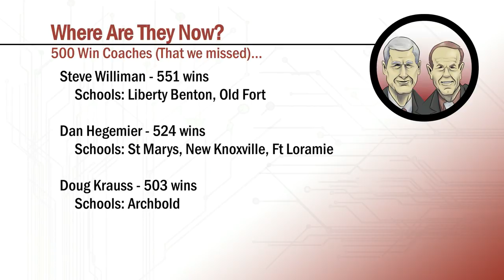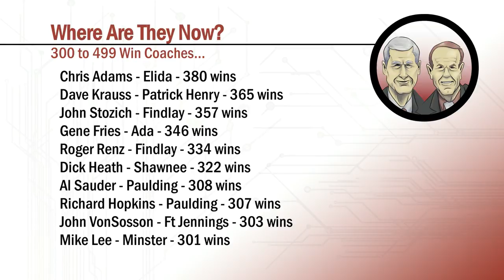A Closer Look with Mark and Mark (Episode 24)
Happy Valentine's Day! Mark and Mark bring the love of sports to this special Tuesday, with highlights from several players, to some special footage of our cameraman's close encounter. Learn a new rule, and see the Plays of the Week, and look at upcoming games here on A Closer Look.